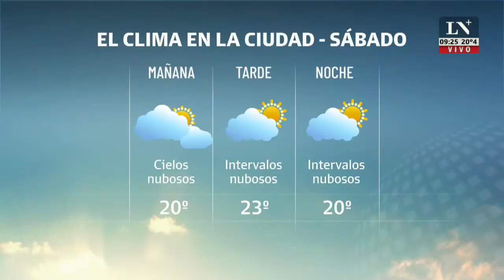Gustavo Iaies, especialista en educación: "Los chicos han perdido su relación con la escuela"